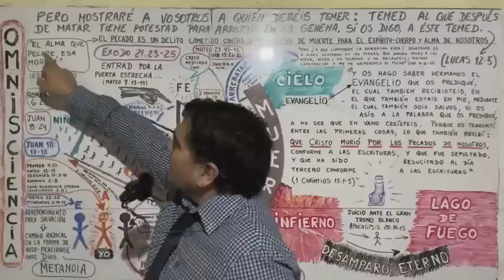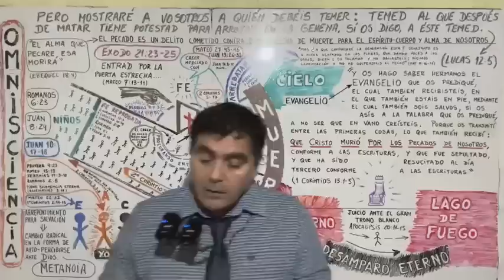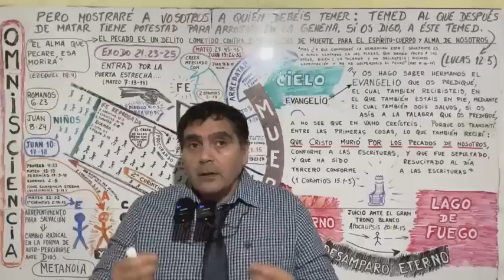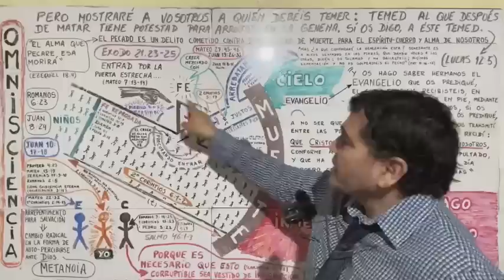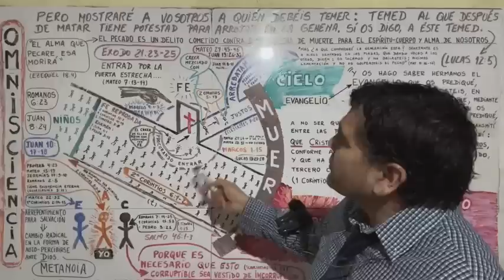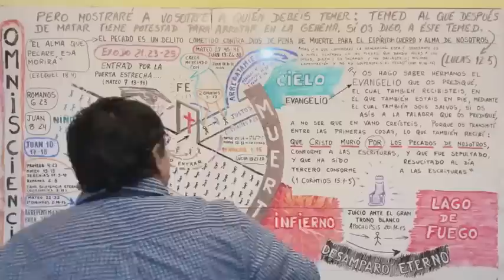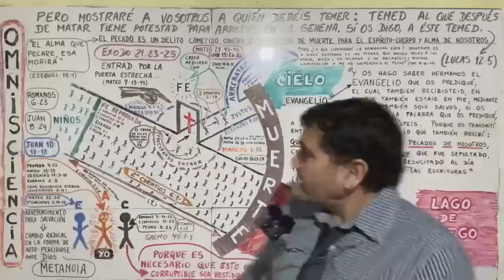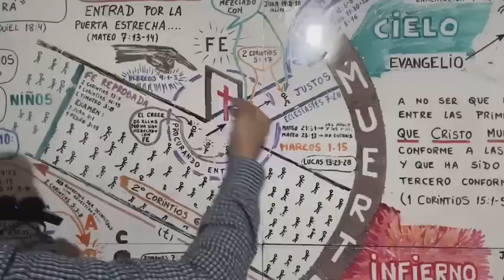EL GENUINO EVANGELIO AL 100%